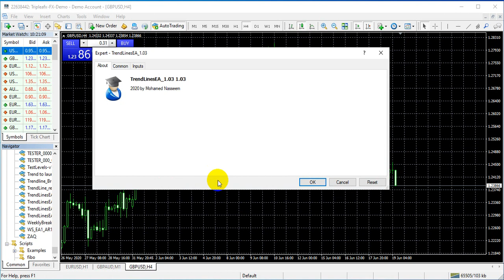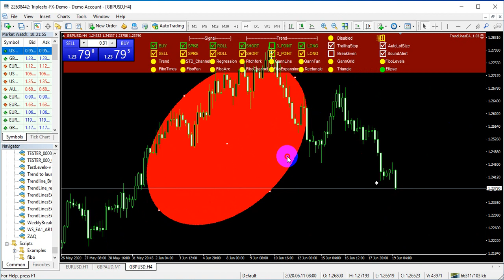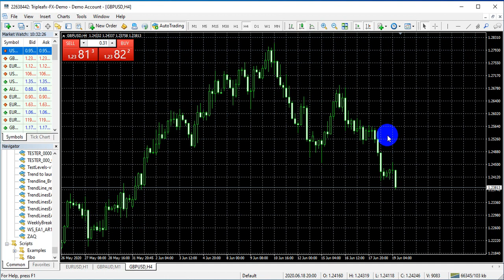TrendLinesEA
TrendLinesEA "is a tool designed to trade according to the trend lines
drawn by the internal indicator or drawn by the trader manually.

The expert relies on two trading signal extraction systems (SPIKE & ROLL).

SPIKE MODE :- The signal is generated when the price breaks through the trend line and then rebounds to break it again.

ROLL MODE :- A signal and a bounce is created when the price touches the trend line.

You can activate one or both of the signaling systems by placing a check mark on the signal square on the expert interface

The expert draws three types of trend lines (short, 3 points , long term).

You can activate trading according to any or all of the trend lines through the square in the expert interface

You can also activate or deactivate BUY , SELL ,TrailingStop ,BreakEven , AutoLotSize , SoundAlert  and Remove the Indicator Lines through the  Experts interface while expert is running.

the following has been added: -
Trade across trend lines, horizontal lines and price channels drawn manually or by another indicator
By default, the expert knows the lines and price channels created as an object ( OBJ_TREND , OBJ_TRENDBYANGLE ,OBJ_HLINE ,OBJ_CHANNEL ) Which appears in Index as ( TrendLine ,TrendLineByAngle , Horizontal Line , Channel )
It is not necessary to describe the line or channel by the trader

you can also choose from 16 common objects for trading on the MetaTrader platform: -
(Trend , StdDevChannel , Regression , Pitchfork , GannLine , GannFan , GannGrid , FiboLevels , FiboTimes , FiboFan , FiboArc , FiboChannel, FiboExpansion, Rectangle , Triangle and Ellipse object)
Add the object to the chart and remove it through the Expert Interface buttons
After setting the correct position for the object, the expert will automatically trade when the signal is validated